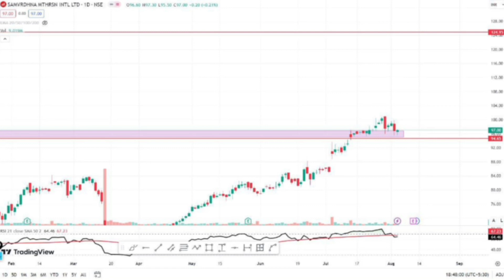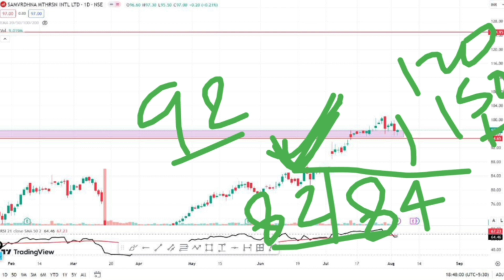Motherson Share Latest news || Motherson Share Analysis || Target Price